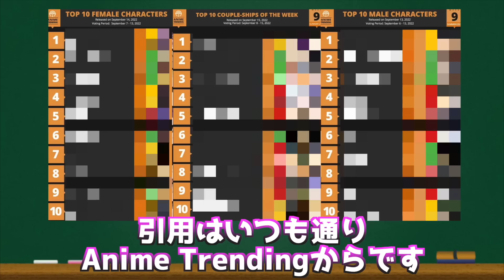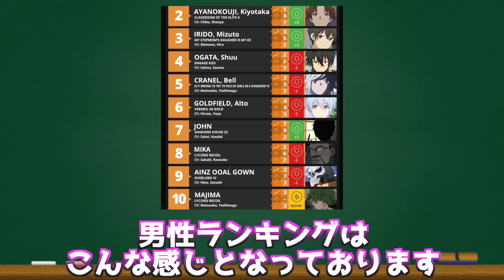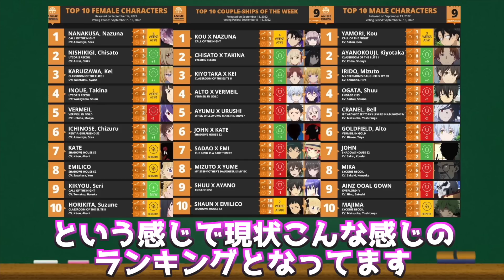【2022年夏アニメ】世界で評価された夏アニメキャラランキングTOP10がやばい【リコリス・リコイル】【よふかしのうた】【よう実2期】【シャドーハウス】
ミエテル？

2022年夏アニメの考察予定アニメ
・シャドーハウス

夏に視聴しているアニメ
Engage kiss
Dr．STONE